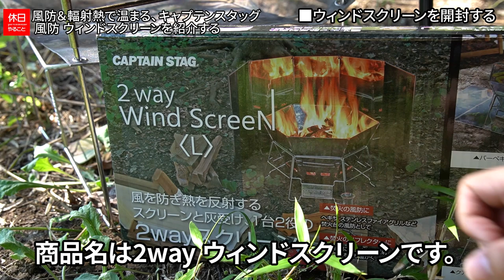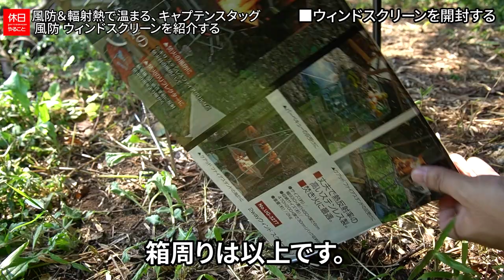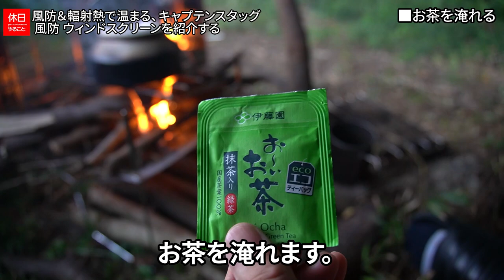1067【キャンプ】風防＆輻射熱で温まる、キャプテンスタッグ 風防 ウィンドスクリーンを紹介する、暖房効果があるか確認する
キャプテンスタッグ 風防 ウィンドスクリーンを紹介します。
焚き火台を囲うように設置しました。ピンが長く安定感があります。
外からの風を防ぎました。リフレクターとして暖をとれました。

目次：
0:00:00 ■はじめに
0:00:22 ■テント周りを準備する
0:01:15 ■ウィンドスクリーンを開封する
0:02:53 ■特徴を確認する
0:04:15 ■ウィンドスクリーンを設置する
0:05:33 ■焚き火する
0:07:06 ■お茶を淹れる
0:08:38 ■たい焼きを炙る
0:09:36 ■まとめ

ギアの詳細はこちら：

[NEW]
キャプテンスタッグ 風防 ウィンドスクリーン

[NEW]
キャプテンスタッグ クッカー ブラック14cm

▲テント
バンドック ソロ ティピー 1 TC

バンドック グランド シート

Soomloom スチール ソリッド テント ペグ

▲チェア
コールマン(Coleman) コンパクトグランドチェア（オリーブ）

トランギア ステンレスノブケトル 0.9L

スノーピーク(snow peak) チタンシングルマグ 450ml

スノーピーク ピッツ

NANGOGEAR 焚き火台

▲焚火用品
コールマン ボンファイヤーツールセット

▲ランタン
コールマン ダブルフューエルランタン

BEAUTY & YOUTH UNITED ARROWS【別注】 Coleman (コールマン) HNGNG E-LT/ハンギングE-ライト